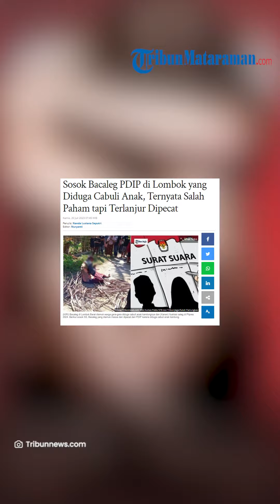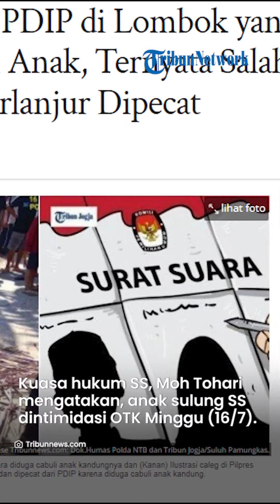Terlanjur Dipecat, Sosok Bacaleg PDIP di Lombok yang Diduga Cabuli Anak, Ternyata Salah Paham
VP : ARIFAH
TRIBUNMATARAMAN.COM - SS (50), bakal calon legislatif (Bacaleg) PDIP di Lombok Barat, Nusa Tenggara Barat (NTB) babak belur diamuk massa.

SS dikeroyok massa karena diduga telah mencabuli putri kandungnya sendiri.

Buntut dari tuduhan itu, SS juga dipecat dari PDIP.

Belakangan terungkap bahwa tuduhan tersebut tidaklah benar.

Anak sulung SS telah memberikan pengakuan bahwa itu hanya kesalahpahaman.

Artikel ini telah tayang di Tribunnews.com dengan judul Sosok Bacaleg PDIP di Lombok yang Diduga Cabuli Anak, Ternyata Salah Paham tapi Terlanjur Dipecat,
Editor: Nuryanti